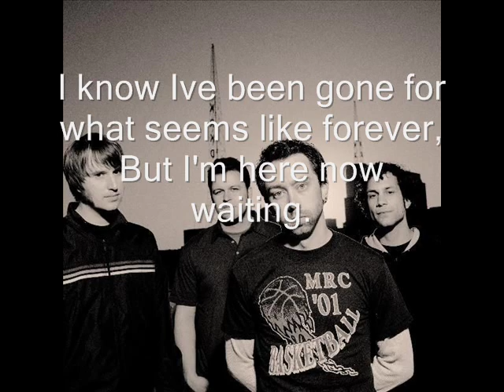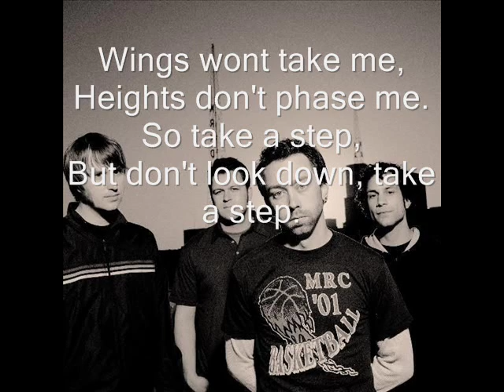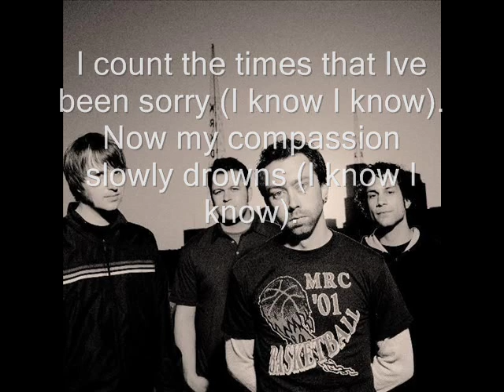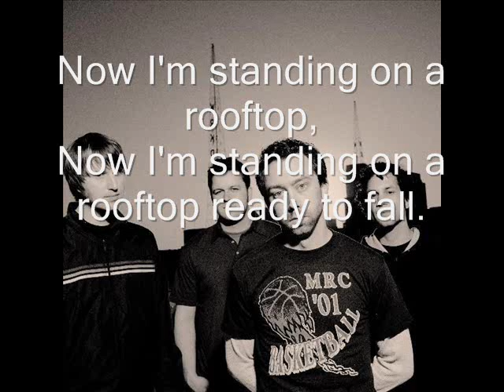Rise Against - Ready To Fall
Sorry For The Long Time Delay Between My Uploads. I Got Caught Up In Some Stuff.